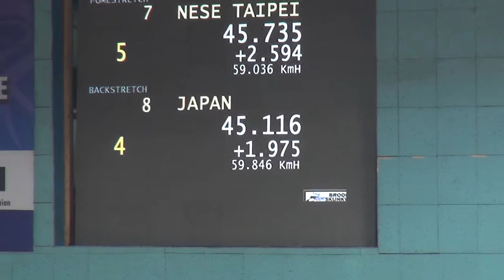ACC 2017: Men's Elite Team Sprint Qualifying (Japan)